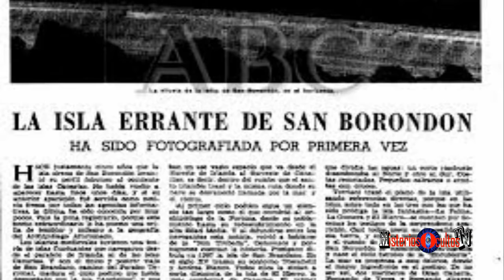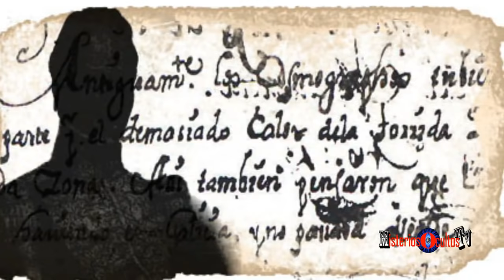El Misterio de San Borondón, la Isla Fantasma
La isla de San Borondón es, quizás, uno de los enigmas más misteriosos del mundo.
Mucho se ha hablado de esta isla desde tiempos muy remotos hasta nuestros días.
Hay quienes opinan que es una ciudad atlante, que se sumerge y vuelve a emerger, otros que es el paraíso, con frondosas selvas, animales y árboles frutales.
A veces, cuando la envuelven extrañas tormentas se mueve y desaparece, quizás haya una puerta dimensional, ¡quién sabe!
También llamada isla errante, ya que quienes la han visto la sitúan en diferentes lugares, aunque en la misma zona, eso sí, todos coinciden al describir la forma de la isla.